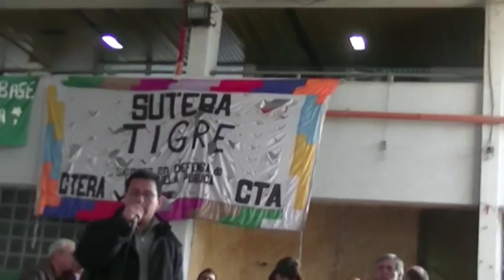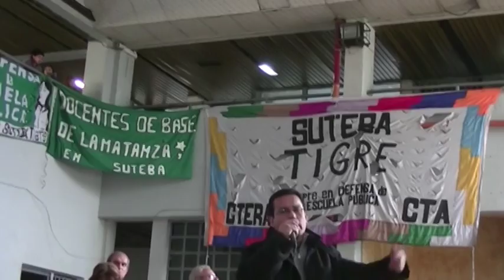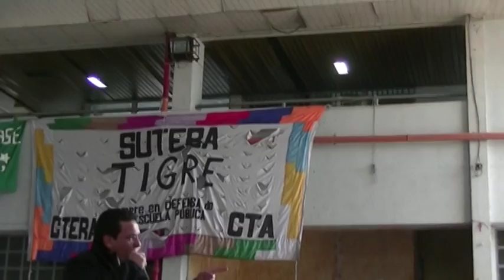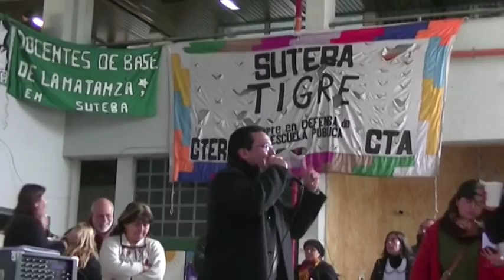Alfredo Cáceres Plenario delegados Quilmes POR EL NO INICIO ACTIVO 7 JUL 15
Alfredo Cáceres, secretario general de SUTEBA Tigre interviniendo por la continuidad del plan de lucha docente en el plenario provincial de delegados docentes en SUTEBA Quilmes, Solano. Técnica 3. Por un No inicio activo de la docencia con medidas radicalizadas, por el pago de salarios, la apertura paritaria docente, y la construcción de escuelas. El plenario provincial de delegados, con mas de 360 delegados y 30 distritos representados de la provincia de Buenos Aires,  votó paro de 48 hs., con movilización  el lunes 3/8 a ciudad de  La Plata, coordinación con estatales, y plenario provincial para el 4/8/2015. Machuca 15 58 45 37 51.